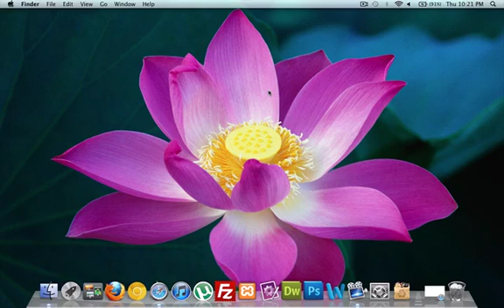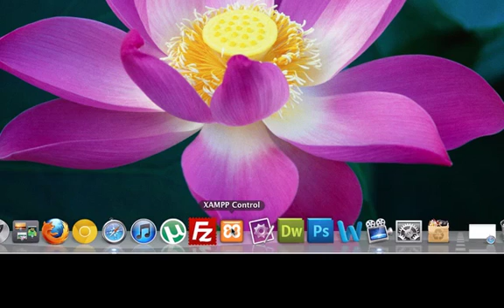Building a CMS with PHP part 1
HEY! Here's the link to download XAMPP if you don't already have it

VPS GEAR:
*Shotgun Mic
*Lav Mic
*USB Mic
*RODE Mic Arm Studio Mount
*External Hard Drive